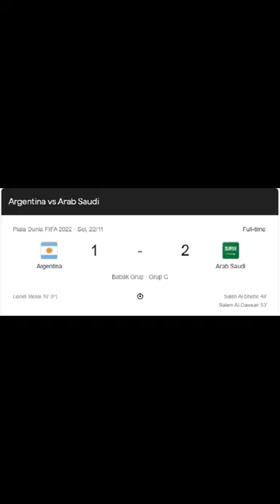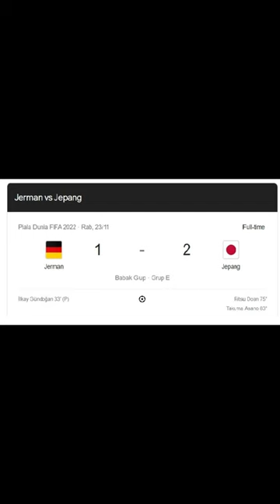JUDI DAN GALAU